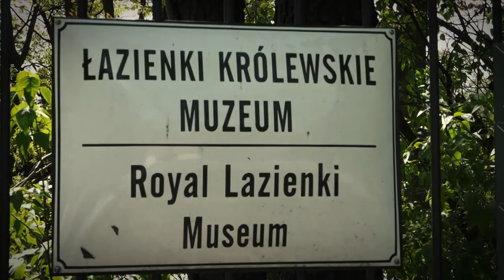Let's take Łazienki Palace and garden walk with Will Richardson